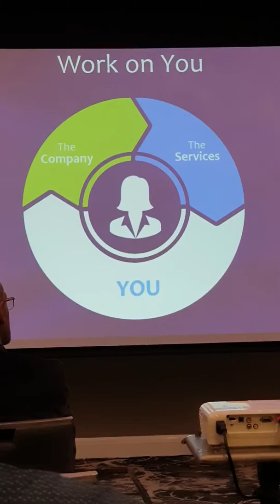MD Rahman..Wednesday night training..